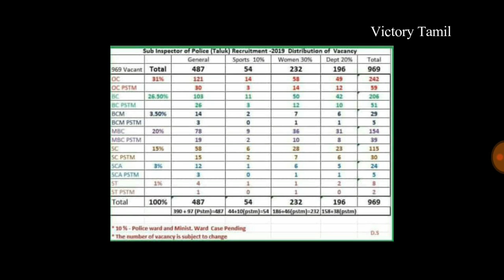TNUSRB Sub Inspector Of Police Taluk Distribution Of Vacancy 2019